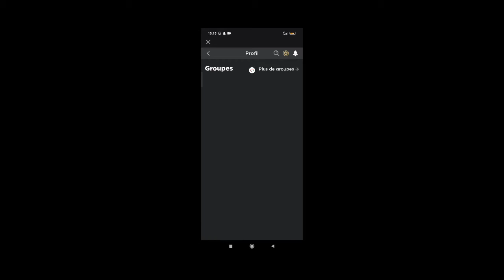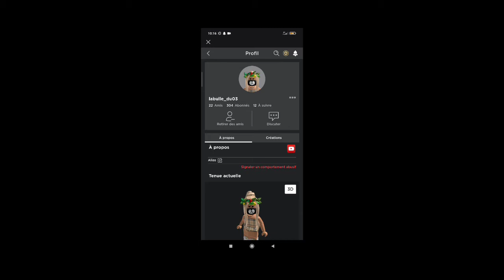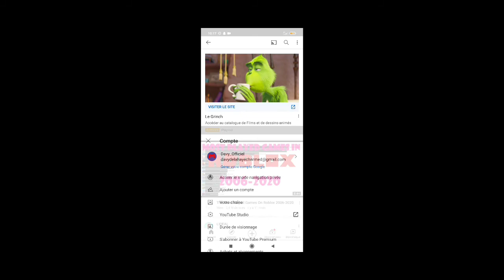Je vais découvrir la nouvelle mise à jour d'adopte me et je vais vous présenter mon nouveau pet ❤